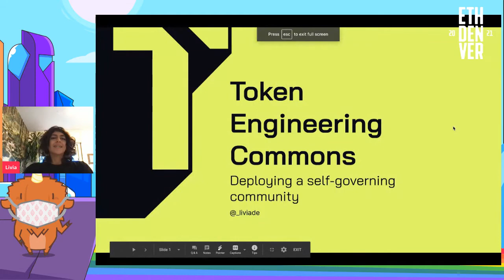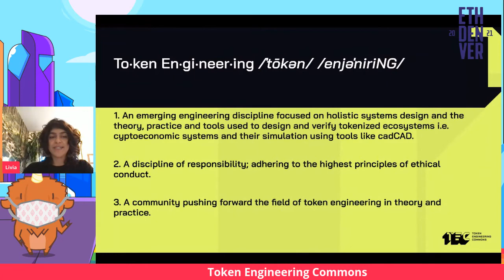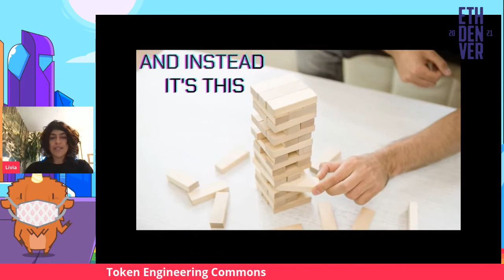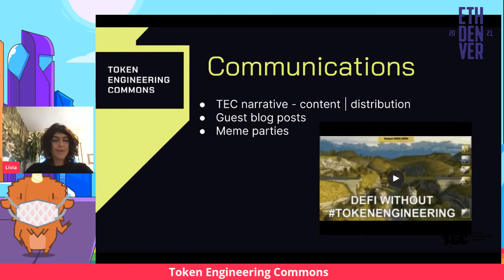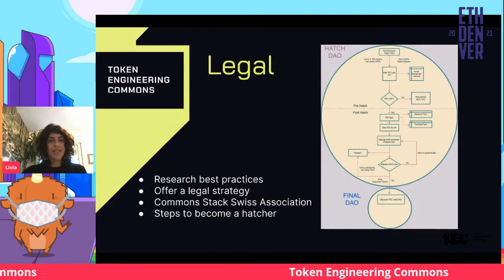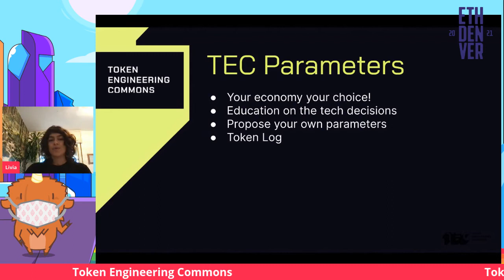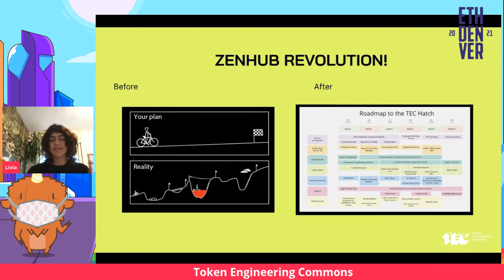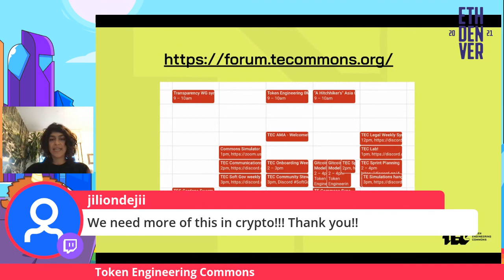Deploying a self-governing community - ETH Denver 2021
Please enjoy the amazing TEC presentation Livia did on ETH Denver 2021.